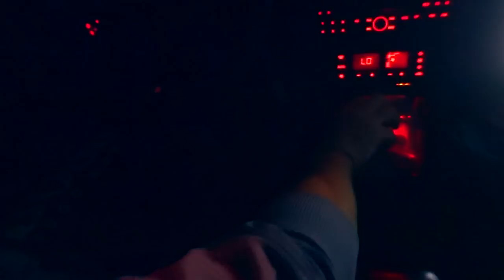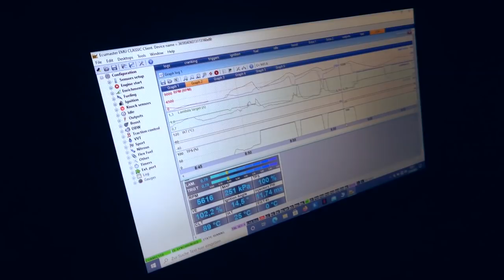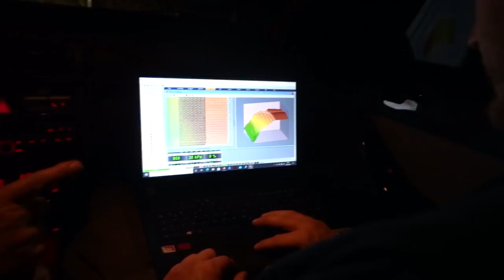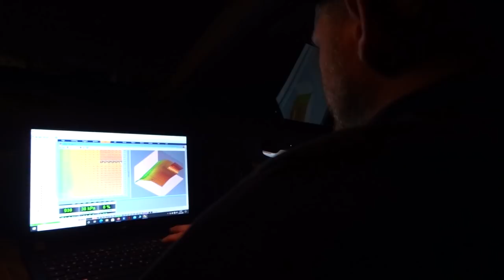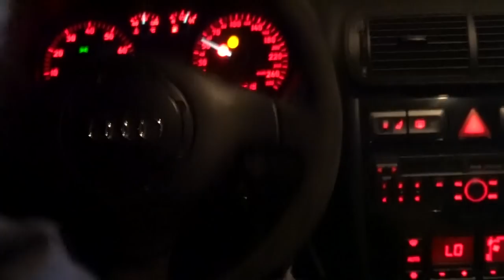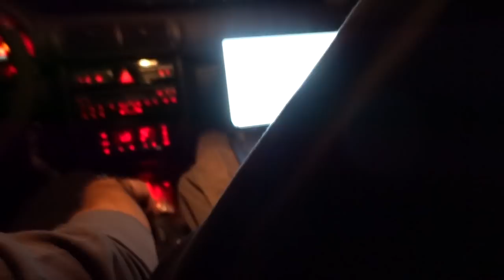Audi S3 GTX30 bekommt ordentlich Boost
Benny stimmt einmal den Audi s3 gtx30 ein.
Und dabei knallt der mal Ordentlich Boost rein.
Genau mein Geschmack das ganze...

Hazet Akkuschrauber